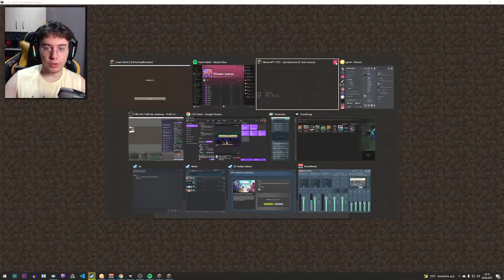Doğukan Adal | Agalarla Bedwars Oynuyor! (28 Haziran)